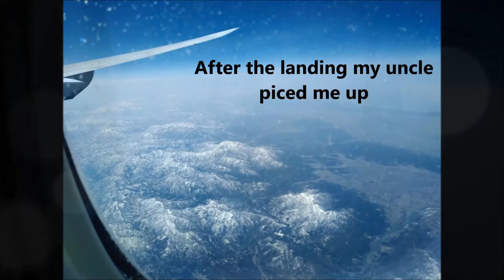Daisy in Japan |Day 0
Finally uploading this vlog XD